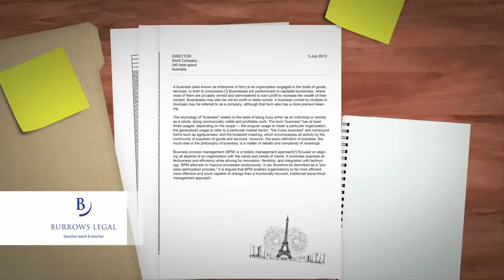Weekly Law Report: 2012 Law Awards special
Coverage of the 2012 Australian Law Awards features Michael Kirby on keyboard before he awards Elizabeth Evatt the Lifetime Achievement Award. Three is a magic number for Freehills as Lawyers Weekly recognises individual excellence in senior associates, corporate counsels and dealmakers, young guns, practice mangers and more. Stephanie Quine reports.